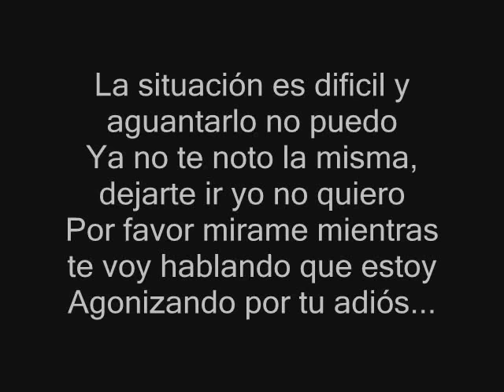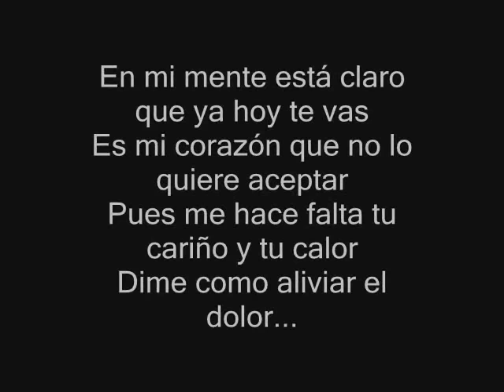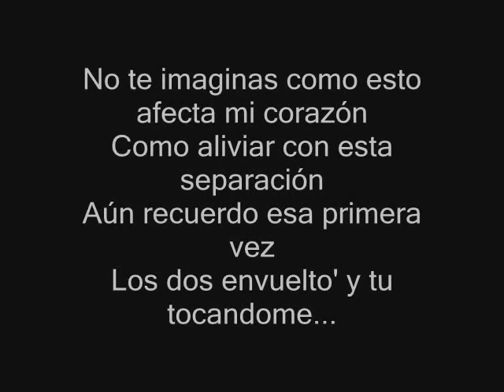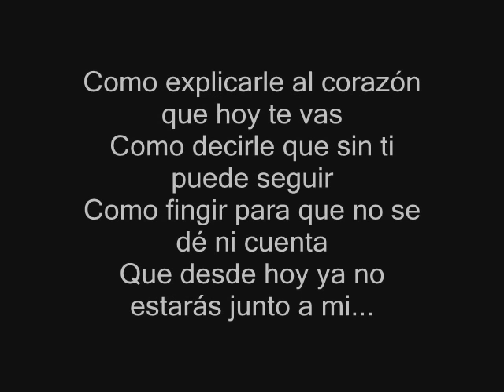Divino - Pobre Corazón (Letra)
El vídeo lyric de Pobre Corazón de Divino

Pobre Corazón - Divino - CON LETRA